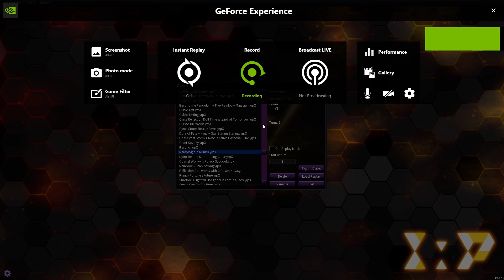Mereologic in Runick & Better Fortune's Future Testing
Mereologic is an interesting card that is very easy to get out in Runick.